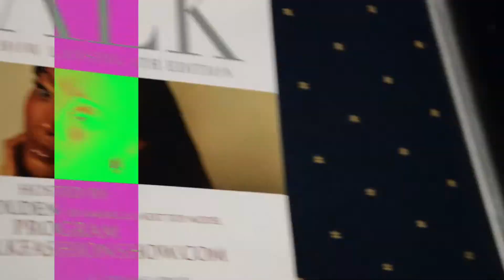WALK FASHION SHOW - Lansing Edition - April 12th 2014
Walk Fashion Show Lansing Edition @ The Best Western Plus - Lansing, Michigan.

It's A World Premiere Entertainment
ItsAWorldPremiere.com

Video By Hugs.